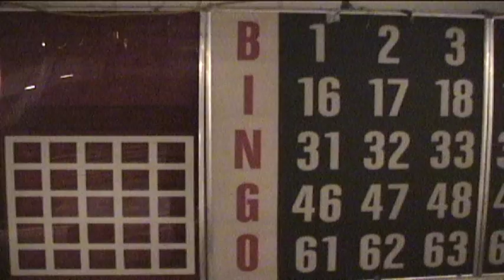Barbed Wire City The Unauthorized Story About ECW (Extended Trailer)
Barbed Wire City studies the history of, and people who made, Extreme Championship Wrestling a cult sensation in the 1990s. We took an intimate look at the subculture of a subculture, and found a very human story about athletes who see themselves as entertainers, and were willing to take massive amounts of punishment for little money based on the promise of something more within their industry. This is a film about culture and human beings—who just happen to use tables and chairs and violent acts as part of their performance art. This documentary is not owned or supported by the WWE.

What Is The Documentary About:  We like to call this the study of a subculture's subculture. Pro Wrestling is a world that is an odd island to most people. In the 1990s, Extreme Championship Wrestling was the bizarre underground of that subculture. We wanted to bring the fascinating behind-the-scenes story of this promotion to the mainstream, its ups and its downs, from its beginning in the early 90s all the way into 2012. We've shot 50 hours of footage and conducted over 60 interviews to give context and accuracy to this oral history. This has been a labor of love, as the project began when both filmmakers (Philapavage & Kiernan) were 19, in March of 2000.

Philapavage was a wrestling fan growing up, particularly captivated by Extreme Championship Wrestling as a teen. Kiernan, never a fan, brought a fresh perspective to the project. Much of the film was shot in 2001, before the film was put on hold the first time in 2002. Several times production of the film was resumed, but it was never completed, due to lack of funding. In January of this year the project was resurrected again with new eyes. 15 additional hours were shot, including three days at Extreme Reunion, a wrestling show in Philadelphia, where ECW alumni came together to reunite in front of roughly 2000 fans.

This film aims to take an honest, critical look at the history, legacy, and impact of ECW on the professional wrestling industry, as well as tell the stories of the men and women who helped build this small mom and pop promotion into a national force. We examine the violence and bloodshed, marketing and fan involvement, as well as the decisions of those in charge, through the company's triumphs, glory years, controversies, and demise.

It also seeks to shed light on a group of people that came together with the goal of turning their industry on its head. The sacrifices they made trying to achieve it were often physically brutal, as they were chasing the dream of trying to create something innovative in professional wrestling. They succeeded by playing an often unheralded role in the creation of the cultural phenomenon that was the wrestling boom of the late 90's, but failed to fully realize their dream of getting to the top of that swell of popular acceptance that they helped create. We want to tell their story.